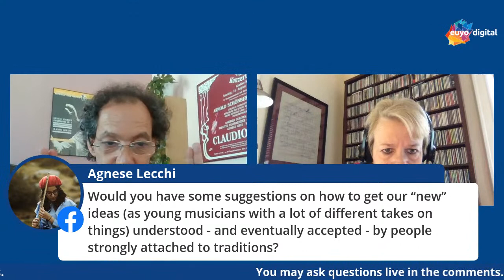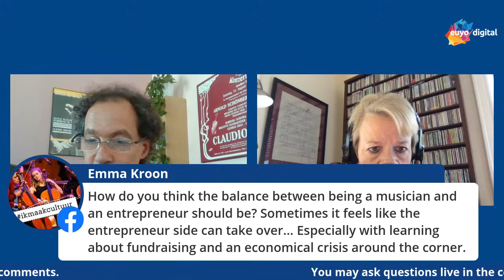The Future of Orchestras III: Guest Maestro Marin Alsop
Marshall Marcus asks Maestro Marin Alsop about the future of orchestras.